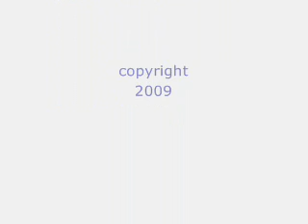3boys: fishnetting solo draft: eric falck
3 boys & an old prophetess: 08.06.09
eric's solo draft caught from fishnetting session